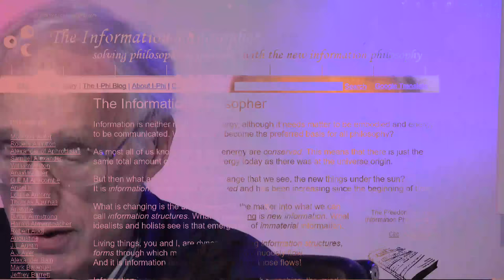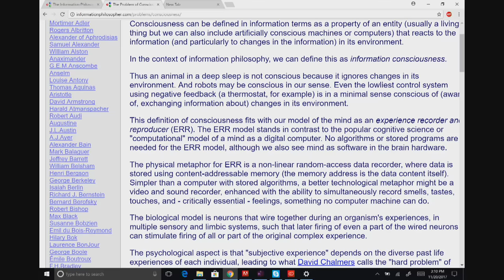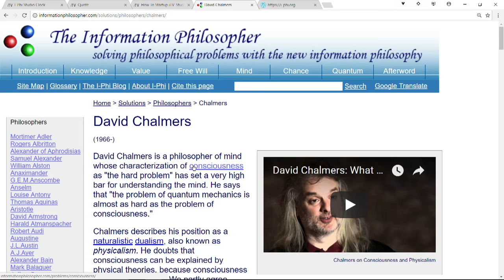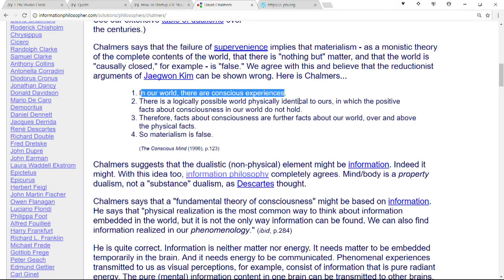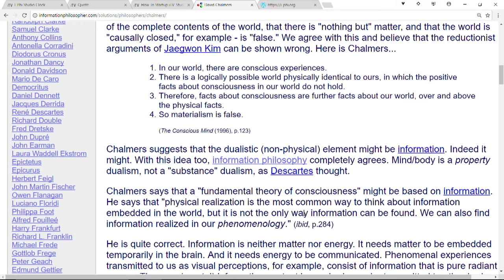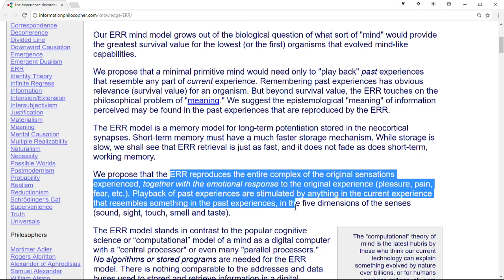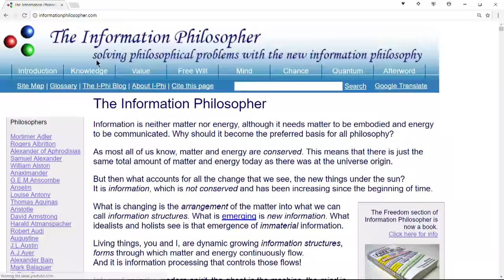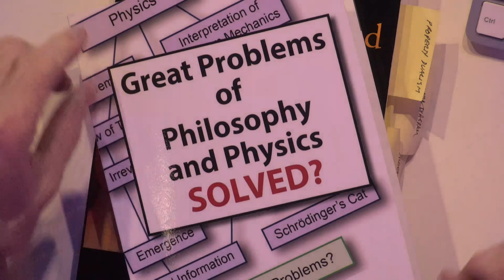Great Problems: The "Hard Problem" of Consciousness and the Mind-Body Problem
My first Great Problems lecture will be on the Mind-Body problem and David Chalmers “hard problem.” See consciousness, panpsychism pages on I-phi website